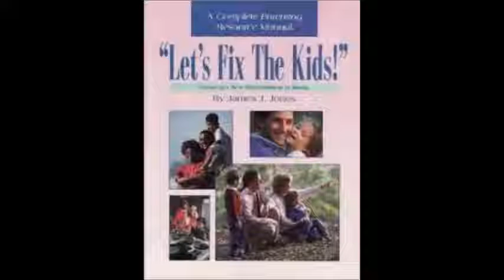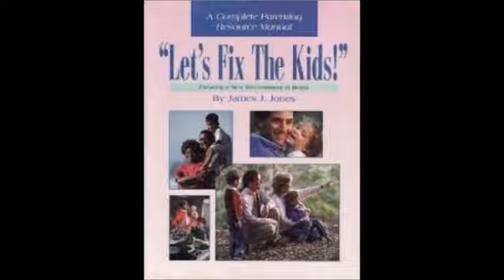Cassette 16 Healthy and Dysfunctional Family Systems